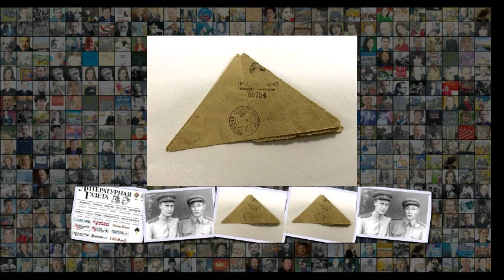LG190220 026 Отец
Отец Статьи 2019 год 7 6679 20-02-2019 Отец Отец Отец Отрывок из романа Хлеб горьких лет Литература Проза Николая илюмжинова Красноармеец Илюмжинов Доржа Эрднинович с боевым другом, г . Донбасс, 1944 г . Теги Отец А в тайге стоит тишина Из советской молодёжной песни По чистой случайности или по Божьей милости при депортации всех нас в Сибирь у меня в кармане пиджака завалялся солдатский треугольник письмо от отца с фронта . Оно было обнаружено мной лишь по прибытии